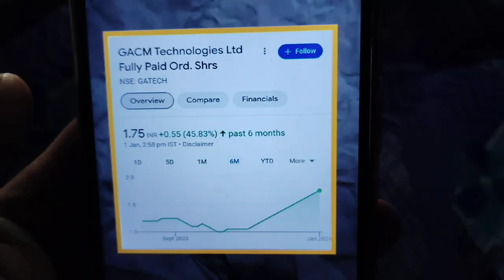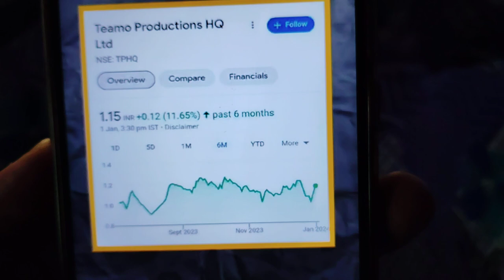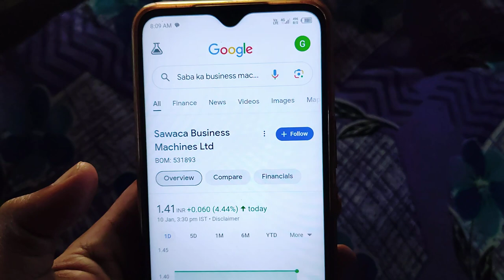4 stocks ₹5000 ki invest | GG Engineering Ltd | GACM Technologies Ltd | Teamo Productions HQ Ltd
4 stocks ₹5000 ki invest | GG Engineering Ltd | GACM Technologies Ltd | Teamo Productions HQ Ltd